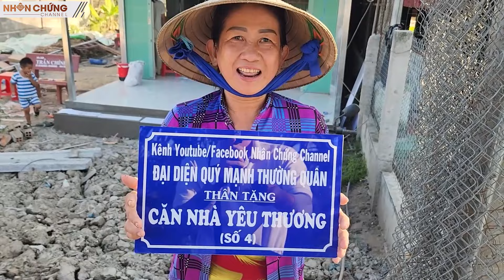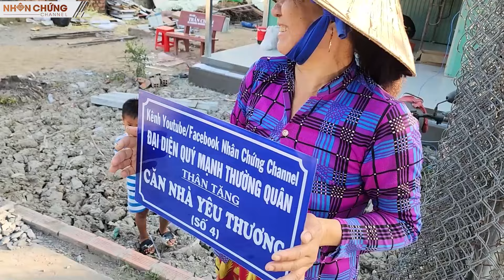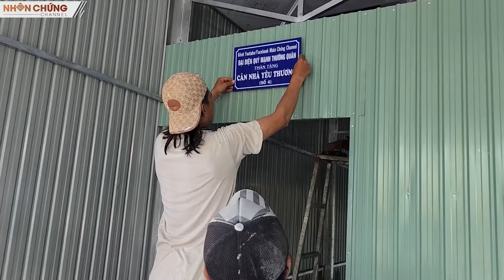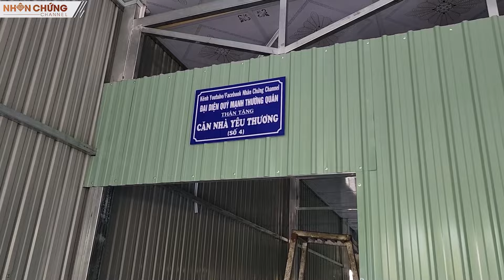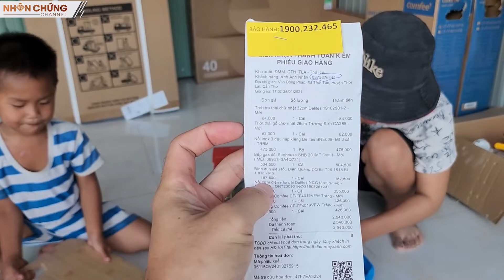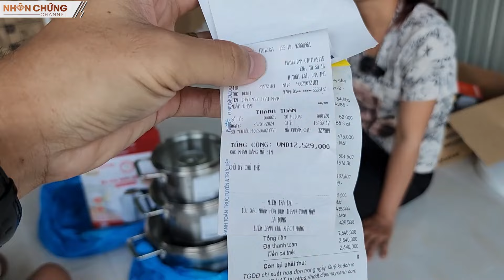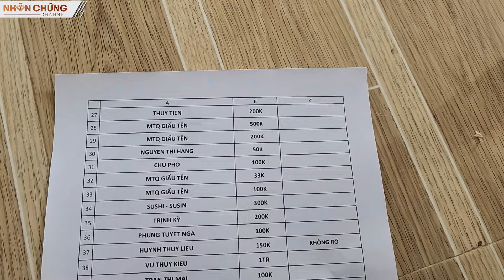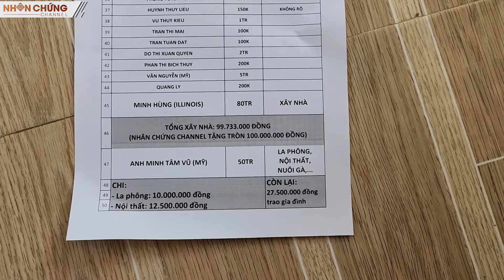40 NGÀY THAY ĐỔI SỐ PHẬN gia đình cậu bé sống túp lều rách bị bạn bè trêu chọc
40 ngày thay đổi số phận gia đình cậu bé sống túp lều rách bị bạn bè trêu chọc
- Điện thoại: 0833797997 (Viber, Zalo)